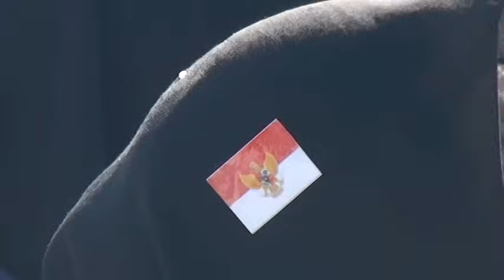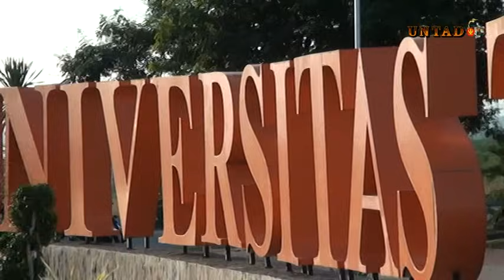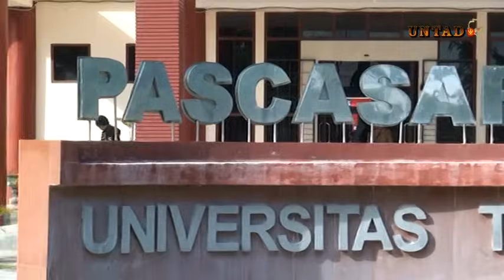Dok Humas Untad, Ormik Mahasiswa Terbanyak Sepanjang Masa di Universitas Tadulako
Dok Humas Untad, Ormik Mahasiswa Terbanyak Sepanjang Masa di Universitas Tadulako.mpg